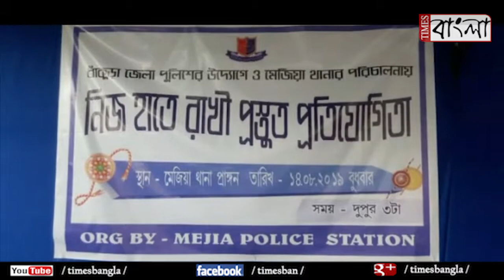বাঁকুড়া জেলা পুলিশের উদ্যোগে নিজ হাতে রাখি বানানোর প্রতিযোগীতা